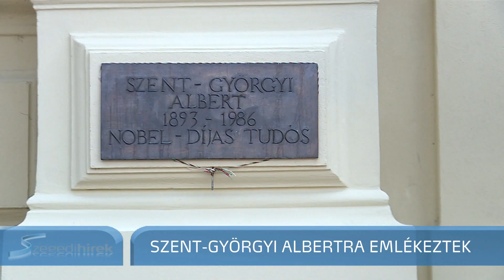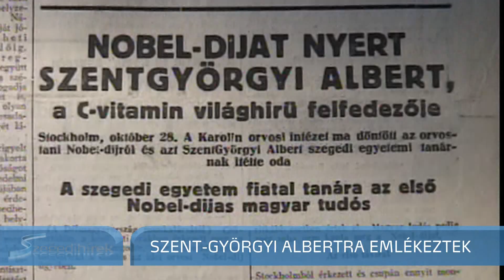Szent-Györgyi Albertre emlékeztek - Szegedi Hírek - 18.09.17.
A C-vitamin felfedezője, de az izomműködés terén elért eredményei alapján akár egy másik Nobel-díjat is kaphatott volna. Imádta a nőket, de legalább ennyire szerette az autókat és a repülőket. A II. világháború alatt tevékeny részt vállalt az ellenállásban, 1947-ben azonban végleg elhagyta Magyarországot. Szent-Györgyi Albert, a talán legismertebb magyar tudós Szeged egyetlen Nobel-díjasa 125 éve született. Rá emlékeztek szobra előtt az egyetem Dugonics téri főépületénél.